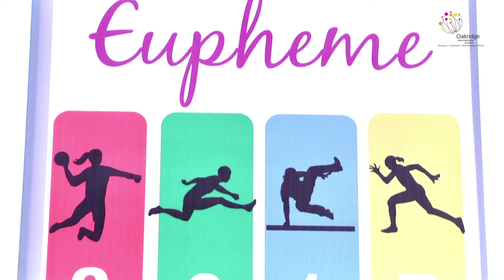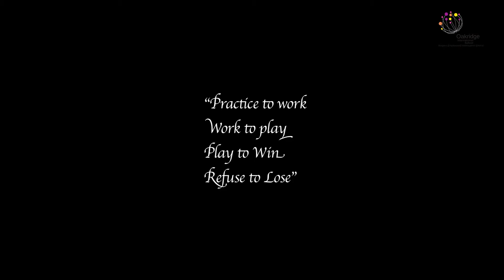Oakridge International School Vizag-Sports Day-Eupheme